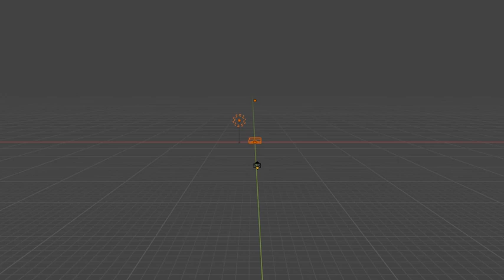My attempt at animating a nuclear explosion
I tried using the particle effects on Blender to animate an explosion. Unfortunately, my computer can't handle it. Here's what I have instead.